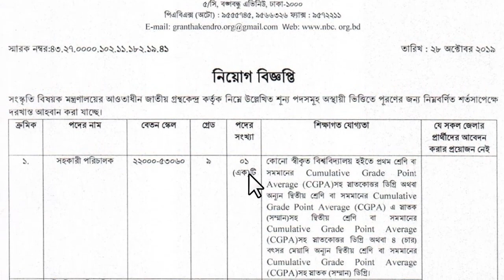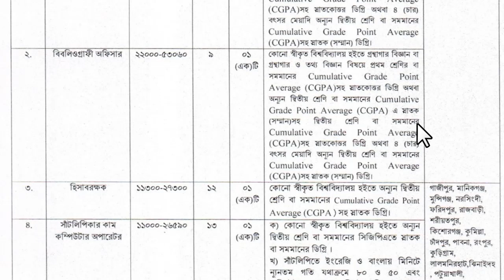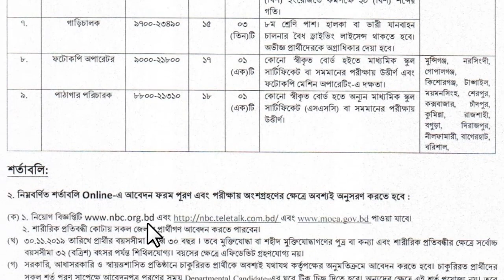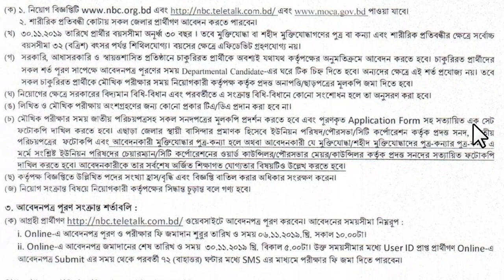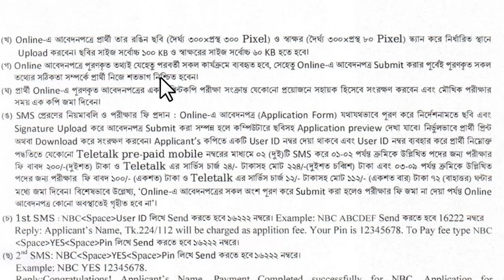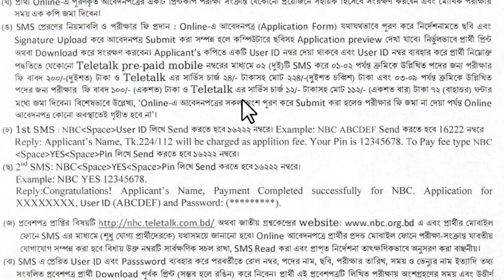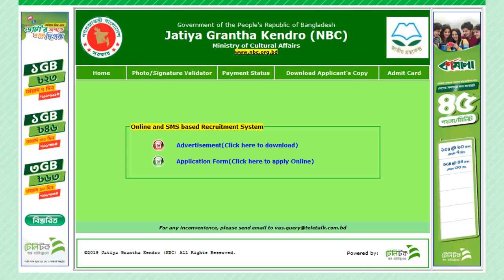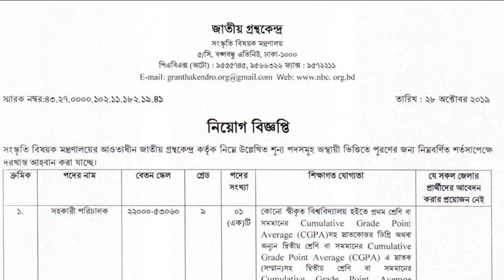জাতীয় গ্রন্থকেন্দ্র নিয়োগ বিজ্ঞপ্তি, nbc job circular 2019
National Book Center job circular 2019: সংস্কৃতি বিষয়ক মন্ত্রণালয়ের আওতাধীন জাতীয় গ্রন্থকেন্দ্র তাদের শূন্য পদসমূহে জনবল নিয়োগ দেবে। জাতীয় গ্রন্থকেন্দ্র ০৯টি পদে ১২ জনকে এই নিয়োগ দেবে। উক্ত পদে নারী- পুরুষ উভয়ই আবেদন করতে পারবেন। আগ্রহী প্রার্থীরা অনলাইনে আবেদন করতে পারবেন।